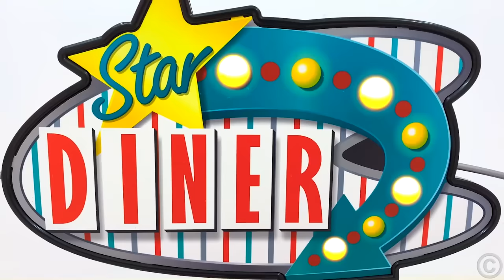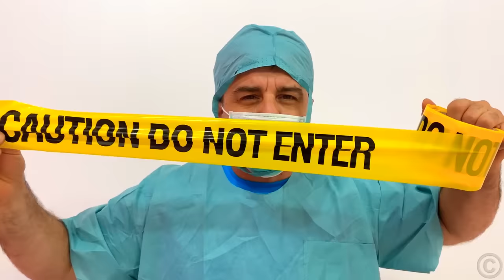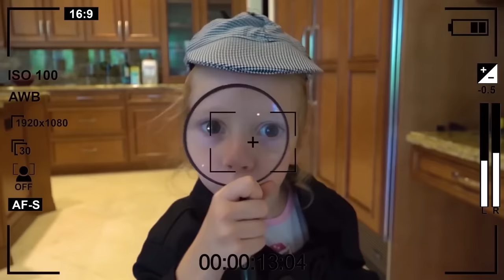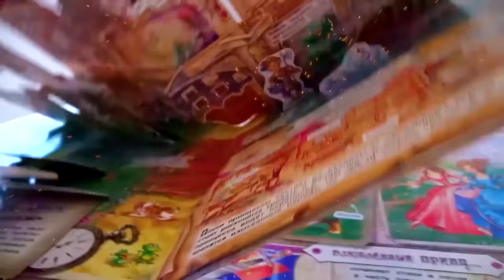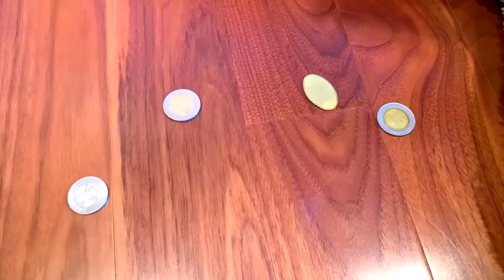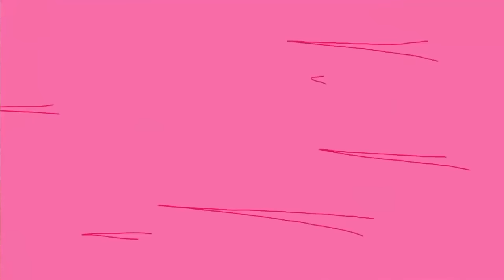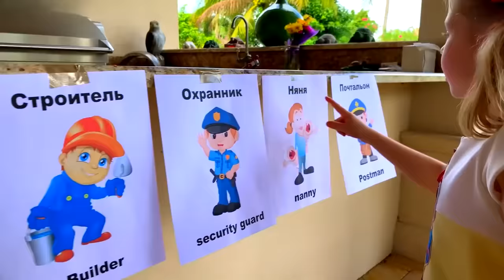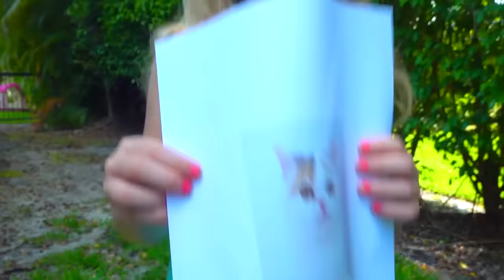Nastya tenta diferentes profissões e não estuda na escola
Stacy acha que sabe tudo o que não precisa estudar na escola. Nastya tenta trabalhar em diferentes profissões, como dentista, carteiro, policial, detetive e babá. Stacy comete erros em todas as profissões e, eventualmente, decide voltar para a escola.